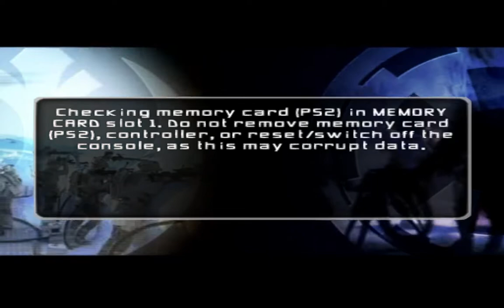Star Wars Battlefront II,Rise Of The Empire,Utapau,Underground Ambush.🤖